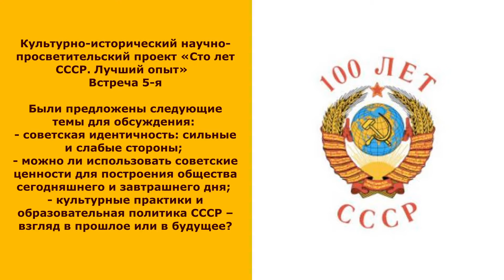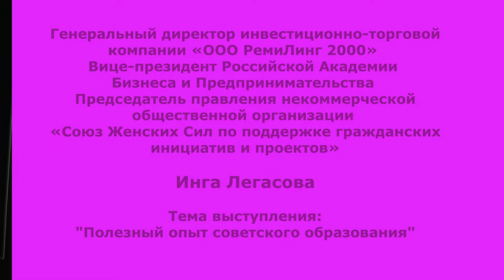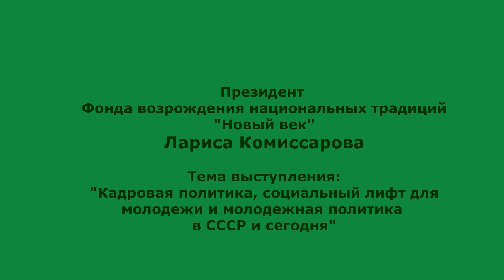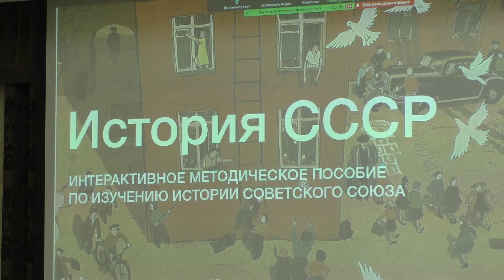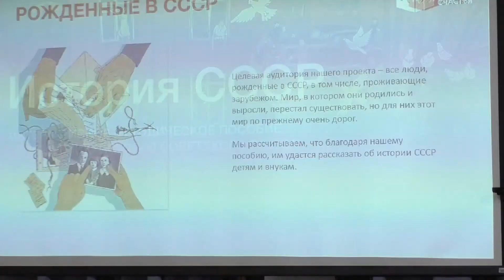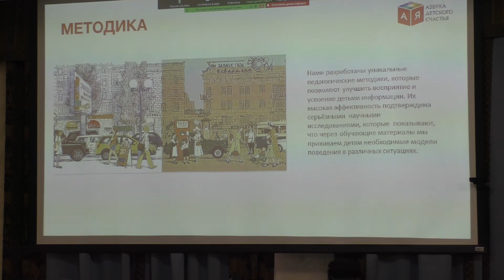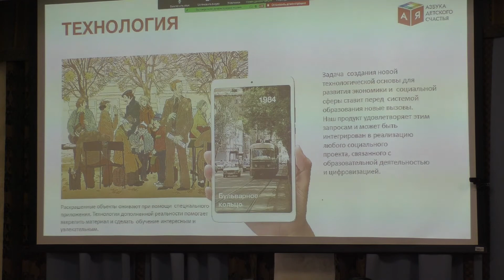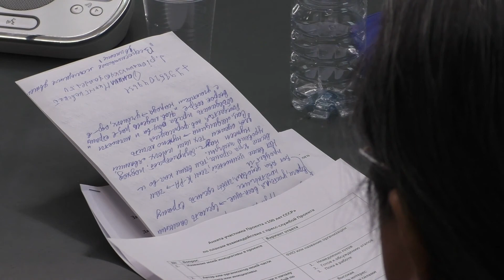СССР 100 лет. Взять лучшее . Встреча пятая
Круглый стол: «Опираясь на прошлое, смотрим в будущее: к 100-летию СССР и А.А. Зиновьева», посвящён осмыслению ценностей и опыта советской эпохи в целях повышения общественного интереса к отечественной истории и содействия воспитанию патриотизма у молодого поколения.